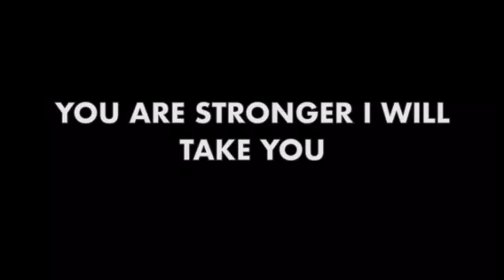LEGO World|Friend or Foe